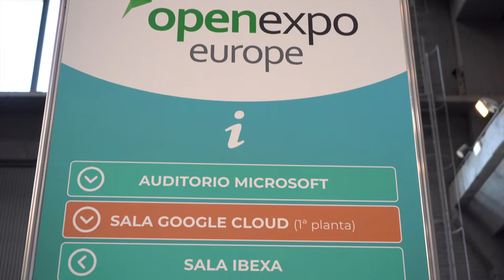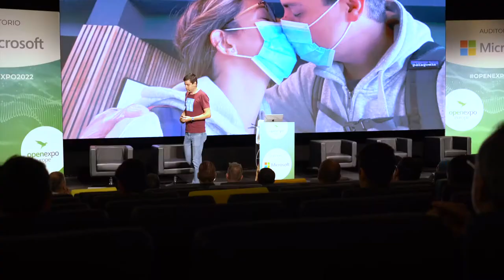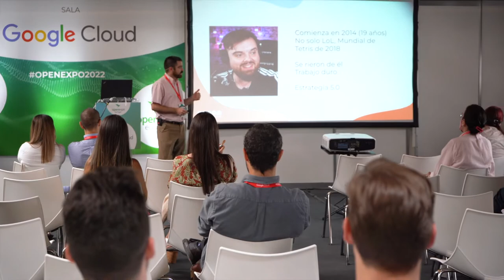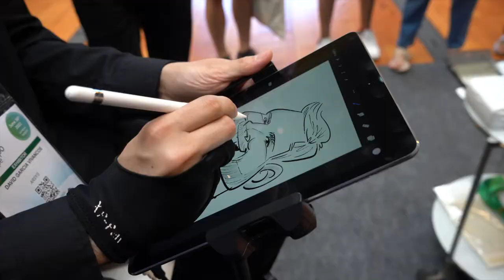OpenExpo Europe 2022 Summary + Interviews - Resumen OpenExpo Europe 2022 + Entrevistas con expertos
Resumen de la 9ª Edición de OpenExpo Europe 2022, feria y congreso líder en innovación tecnológica abierta, transformación digital y open source, con entrevistas a expertos.

Expertos y expertas que aparecen en el vídeo (por orden de aparición).

- Chema Alonso, CDO de Telefónica
- Elena Merino, Periodista y creadora del Podcast "Elena en el País de los Horrores"
- Pau Garcia-Milà, Emprendedor, comunicador y fundador de Founderz
- Maysoun Douas, CEO de Startup Commission
- Alberto Granados, Presidente de Microsoft en España
- Silvia Leal, divulgadora y speaker internacional experta en tecnología
- Alejandro Hidalgo, socio y director de estrategia y alianzas de Plain Concepts
- Ángel Niño, Delegado del Área de Emprendimiento e Innovación del Ayuntamiento de Madrid